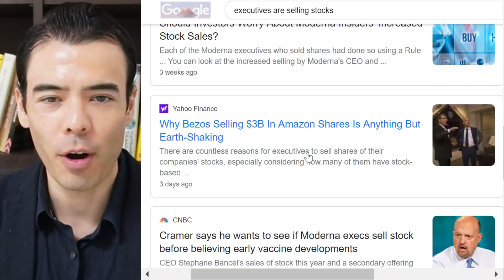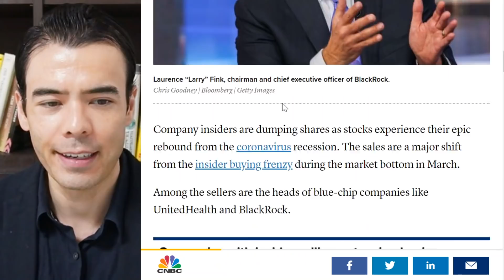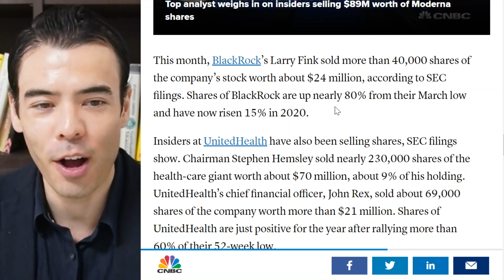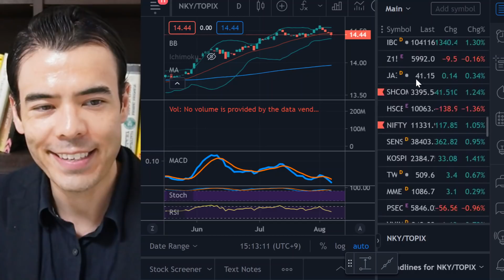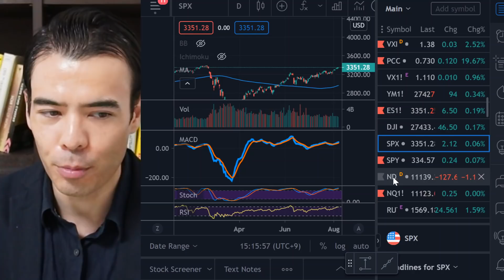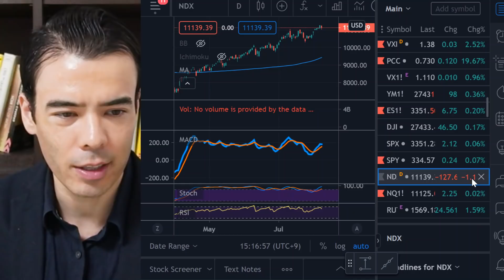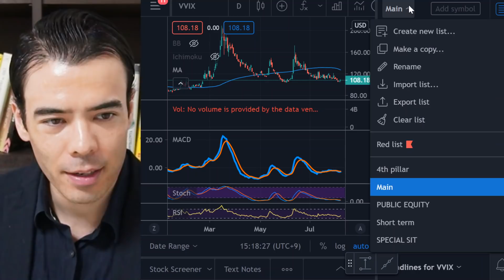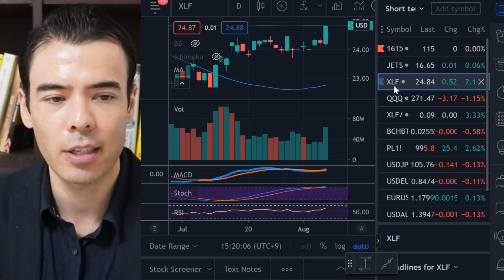Insiders are Selling Stock....Bad Signal for Stock Markets??